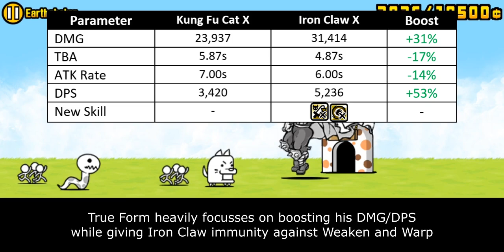The Battle Cats - Enter Iron Claw X!!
Puncy suey!